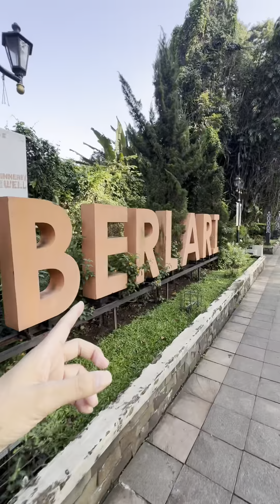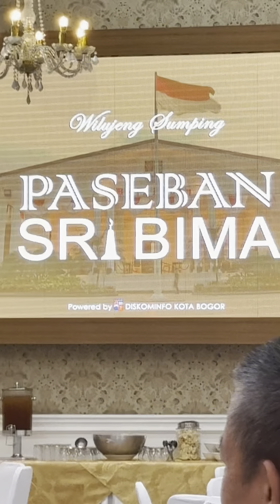DAILYVLOG DAY 6 - di UNDANG Pak Bima Arya Ke Balai Kota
Hi guys, balik lagi di dailyvlog, hari ini ada kejutan di akhir video karena di undang sama pak walikota ke balaikota 😍😍